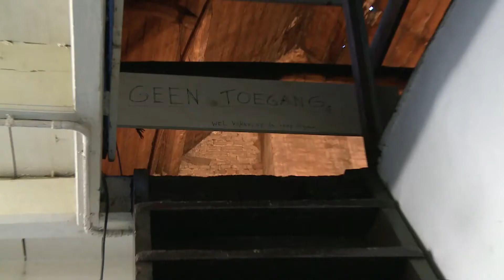004 Informatiecentrum - het dak 1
Het dak van het informatiecentrum is klaar om gerenoveerd te worden. De aannemer begint binnenkort met dit moeilijke karwei.
Kloppend Hart van Het Groene Woud:
De projecten van SPPiLL zijn onderdeel van het uitvoeringsprogramma ‘Kloppend Hart van Het Groene Woud’. Dit programma wordt mede gefinancierd door de gemeente Boxtel en de provincie Noord-Brabant. Kijk voor meer informatie op